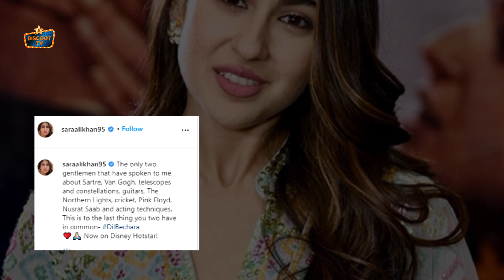Sara Ali Khan Emotional Reaction Over Sushant's Dil Bechara Movie | Sara Shares An Emotional Post.